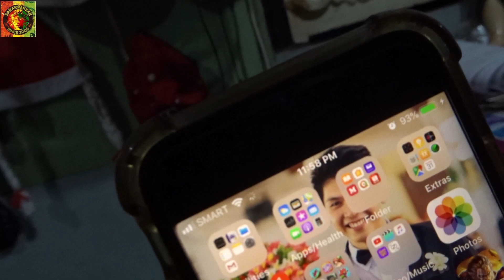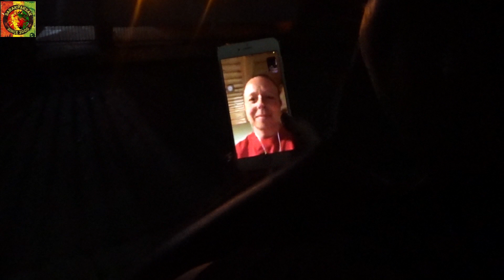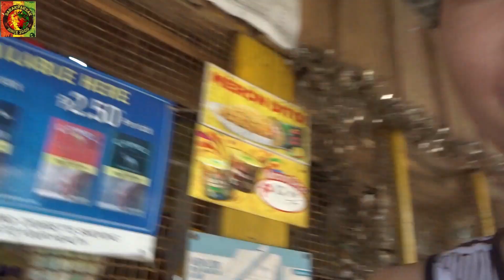Vlog 31 - The New Years Eve (bisaya)